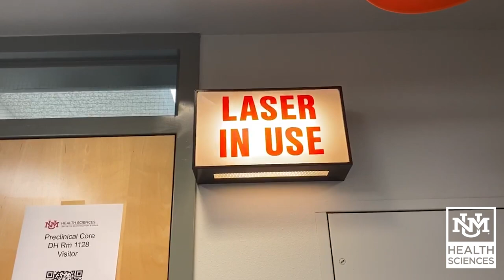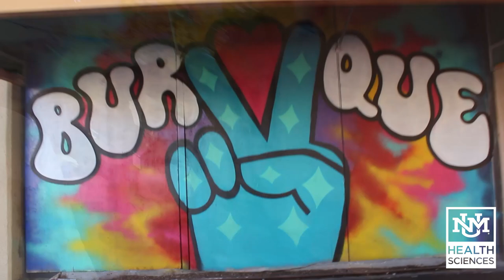UNM Biomedical Sciences Graduate Program 2020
Students and faculty in The University of New Mexico Biomedical Sciences Program explain why UNM is a great place to live and learn.